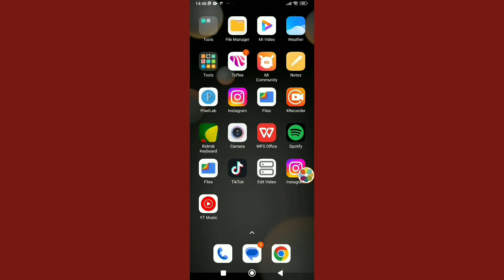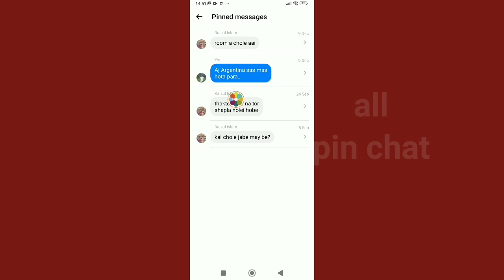How to Pin Message on Messenger And See All Pin Message.Pin a message on Messenger New update